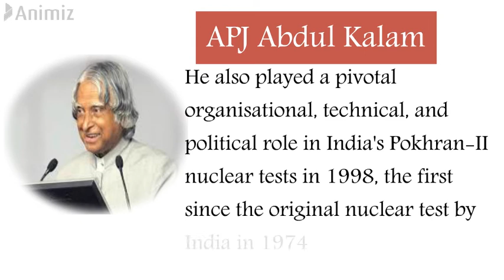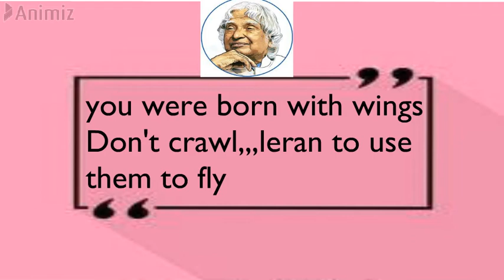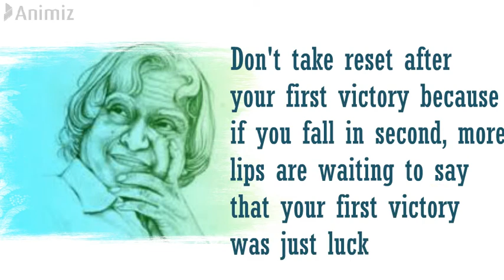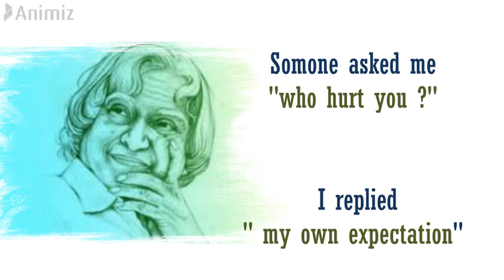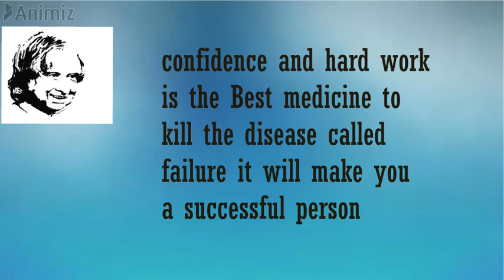APJ kalam inspirational thoughts | quote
APJ Abdul Kalam 15 October 1931 – 27 July 2015) was an aerospace scientist who served as the 11th President of India from 2002 to 2007. He was born and raised in Rameswaram, Tamil Nadu and studied physics and aerospace engineering. He spent the next four decades as a scientist and science administrator, mainly at the Defence Research and Development Organisation (DRDO) and Indian Space Research Organisation (ISRO) and was intimately involved in India's civilian space programme and military missile development efforts. He thus came to be known as the Missile Man of India for his work on the development of ballistic missile and launch vehicle technology.[2][3][4] He also played a pivotal organisational, technical, and political role in India's Pokhran-II nuclear tests in 1998, the first since the original nuclear test by India in 1974.

While delivering a lecture at the Indian Institute of Management Shillong, Kalam collapsed and died from an apparent cardiac arrest on 27 July 2015, aged 83.Thousands including national-level dignitaries attended the funeral ceremony held in his hometown of Rameshwaram, where he was buried with full state honours.